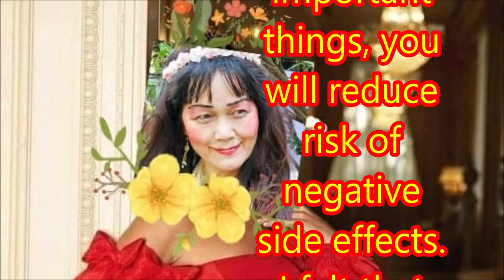（林平方）（ENG）Important Preparation Before Vaccine Injection, Reduce Side Effects, Must Drink Warm Water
This is Lam Ping Fong. My good friends, how are you? Recently I received a very important news about the most important preparation for the coronavirus injection vaccine.

First of all, must eat well.
Second, drink warm water.
Third, drink plenty of warm water after the injection, cannot drink cold water.
Fourth, if you do these important things, you will reduce risk of negative side effects.

I felt that this information made sense. I also hope that you will send out this important news to notify others. Thank you.